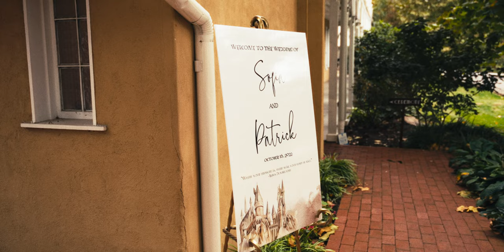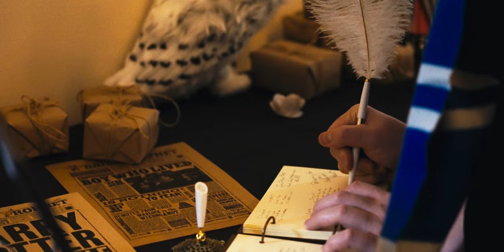Patrick & Sofia // Wedding Documentary Film // The Washington at Historic Yellow Springs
Are you in need of a wedding photographer or cinematographer to capture your special day? Tettier specializes in making sure your memories are preserved for years to come. We would love to tell your story!